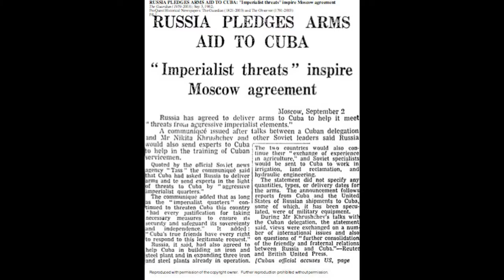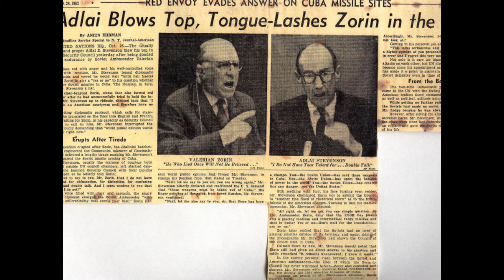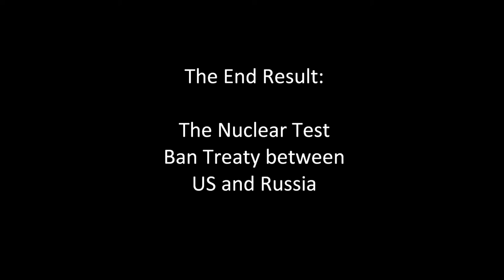The Cuban Missile Crisis a Turning Point in History NHD 2013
this National History day Project made it to States 2013  and is a great